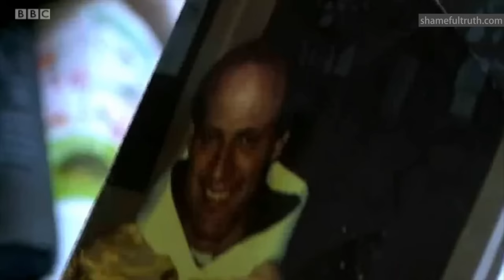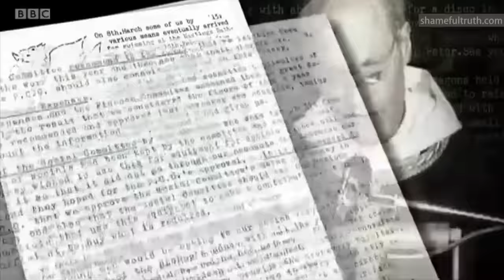Peter Ball Sex Abuse Cover Up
A BBC Inside Out special looking into the Church of England cover up surrounding more than two decades of abuse by the former Bishop of Lewes, Peter Ball.

Originally broadcast on the BBC on October 5th, 2015.